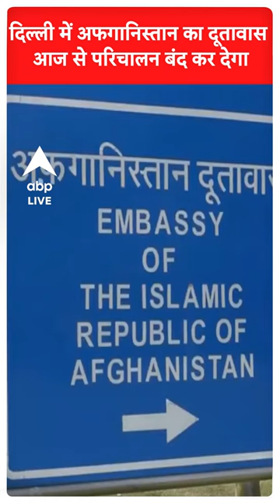भारत में अफगानिस्तान दूतावास का परिचालन बंद